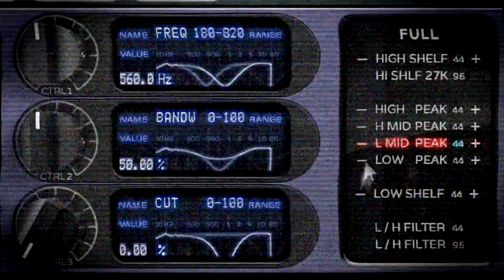AITB Mammoth EQ (azzimov skin)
This video demonstrates unofficial skin and audio processing examples for the purest to date Manley Massive Passive famous EQ, sampled as Acustica Audio Nebula library format by Analog In The Box.

The Manley Massive Passive Stereo Tube EQ is a two-channel, four-band equalizer, with additional high pass and low pass filters. "Passive" refers to the tone shaping part of this clever new EQ design not using any active circuitry. Only metal film resistors, film capacitors and hand-wound inductors sculpt the sound, kinda like a Pultec EQ on hyper-steroids. Super-beefy, hugely-high-headroom Manley all-tube make-up gain amplifiers deliver your tunes into the next realm. "Massive". it's a fitting word for this beast. You'll need to experience this.

The Massive Passive is intended both for the most radical EQ sometimes needed for tracking as well as the most subtle shadings for vocals and mastering. It is designed to be a fundamentally different EQ but incorporates the best strengths of Pultecs, choice console EQs, parametrics and graphics.

The difference is that the Massive allows twice as much EQ with half the coloration. It allows huge HF boosts without sibilance problems and unbelievable fatness without mud. This is unique. Being different also gives it some quirks and idiosyncrasies that will spark your creativity and sense of audio adventure.

Please support by becoming my Patron!

PLEASE NOTE: This is unofficial skins. Not connected
with the library developer – Mirco Reimer (AITB) in any way.